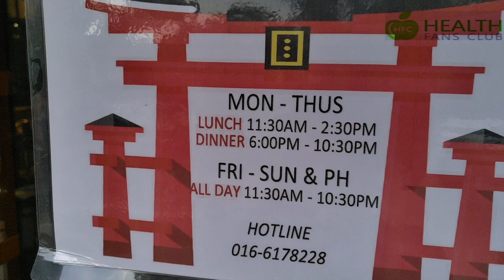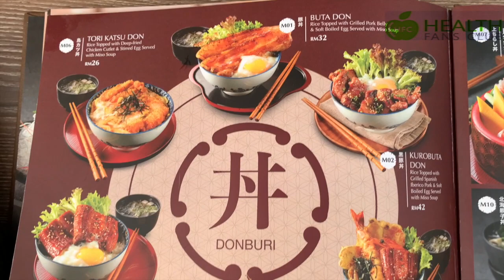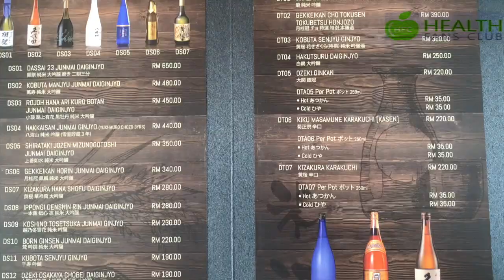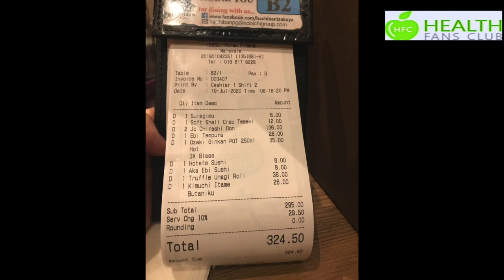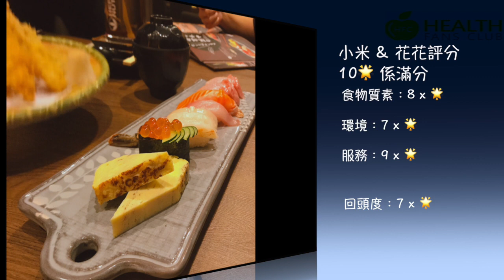走佬去檳城 (移居故事) 出走到大馬 移民檳城生活之好食去那兒『8番』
同埋盡量去食不同的食物睇下呢到有咩岩大家食